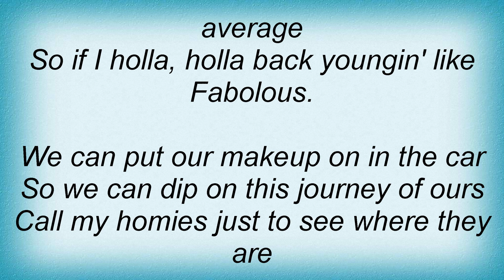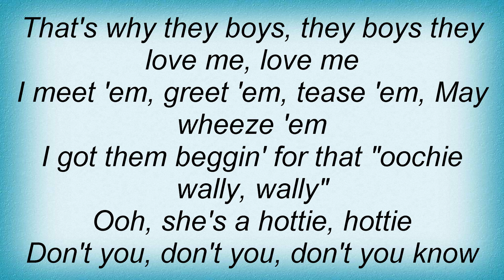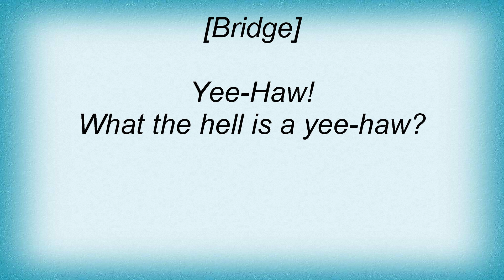Blu Cantrell - Round Up Lyrics_1